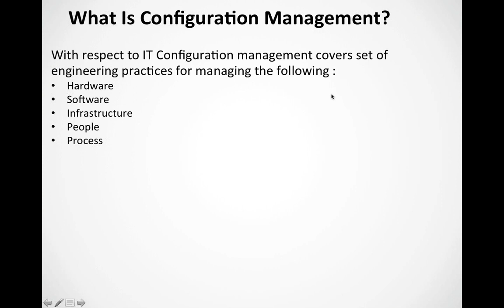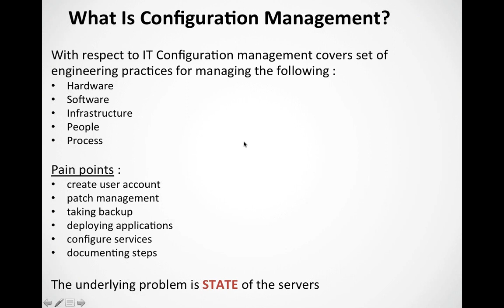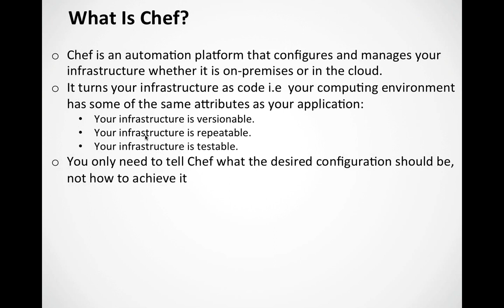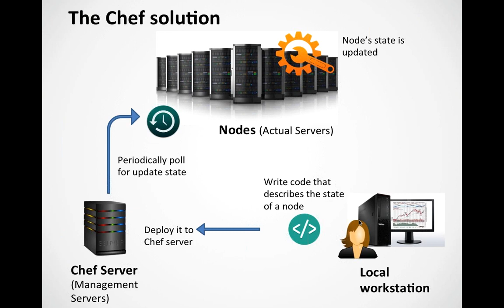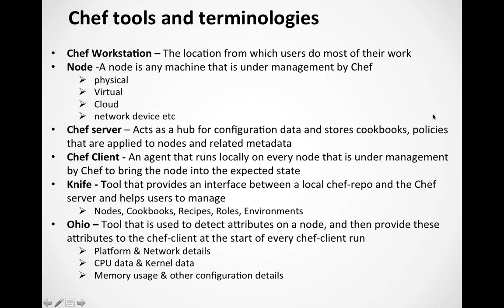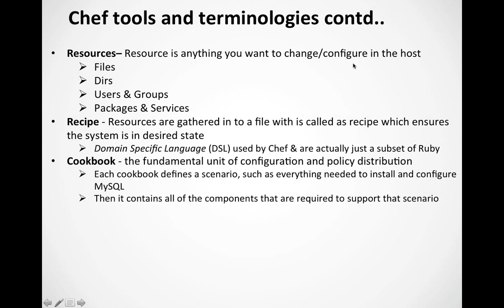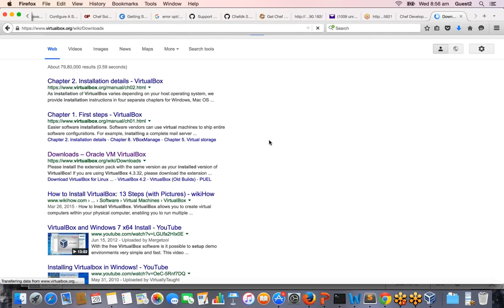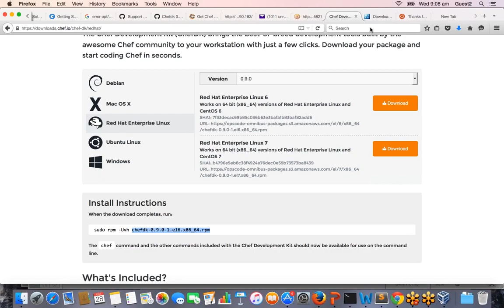Chef Automation Tutorials 1 Configuration Management